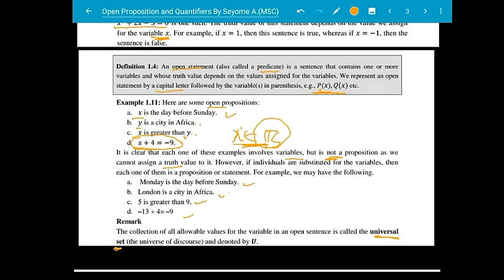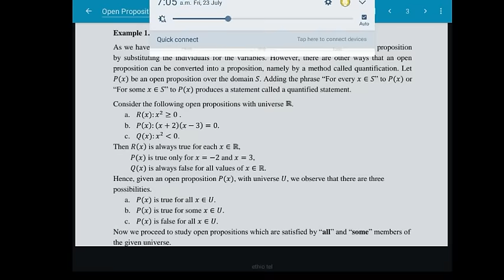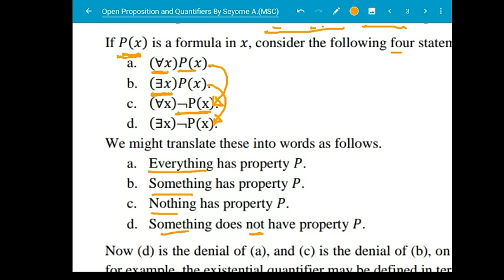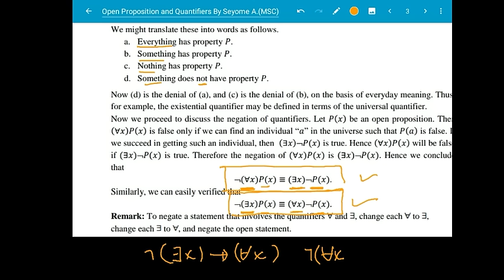University freshman course|Open Proposition and Quantifiers|math 1011|Addis Ababa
This video provided freshman mathematics course for Ethiopian university students based on new curriculum .Today I introduce propositional logic. I talk about what statements are and how we can determine truth values.
Watch other parts of this unit video tutorial

I'm here to help you learn your college courses in an easy, efficient manner.
If you have any questions, leave them below. I try to answer as many questions as possible. If something isn't quite clear or needs more explanation, I can easily make additional videos to satisfy your need for knowledge and understanding.
Math frshman course chapter 1,
Fresh man course maths,
Math freshman course,
Freshman course in ethiopia 2015,
Freshman course in ethiopia 2014,
Freshman course in ethiopia 2013,
Mathematics ,
Nice Algebra equation ,
Nice equation of Algebra  ,
Mathematics for natural science freshman,
Mathematics for social science freshman,
Math fresh man course unit 1 part 1,
Math fresh man course unit 1 part 2,
Math fresh man course unit 1 part 3,
Math fresh man course unit 1 part 4,
Propositional logic and set theory,
Math fresh man course unit 1 ,